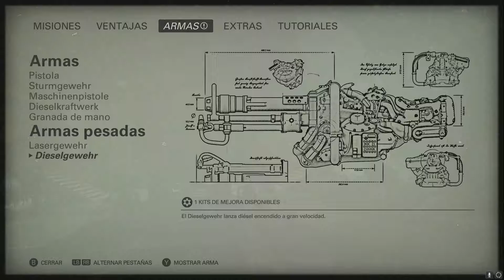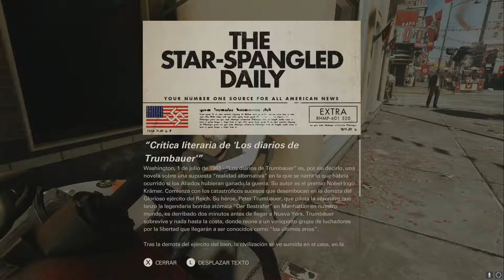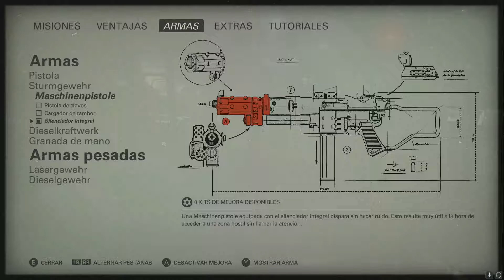Wolfenstein II: The New Colossus | En Español | Capítulo 7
Wolfenstein II: The New Colossus es la esperada secuela de Wolfenstein: The New Order, desarrollado por el galardonado estudio MachineGames. Wolfenstein II, una emocionante aventura hecha realidad gracias al motor id Tech 6, líder en el sector, enviará a los jugadores a unos EEUU controlados por los nazis para reclutar a los más audaces líderes de la resistencia que queden con vida. Combate a los nazis en lugares emblemáticos, equípate con armas brutales y desata nuevas habilidades para abrirte paso a través de legiones de soldados nazis en este shooter en primera persona definitivo.
América, 1961. El asesinato del general nazi Calavera fue una victoria breve. Los nazis siguen dominando el mundo. Eres BJ Blazkowicz, alias "Terror Billy", miembro de la resistencia, azote del imperio nazi y última esperanza de la humanidad. Solo tú tienes las armas y la iniciativa necesarias para volver a los EEUU, matar a todo nazi que veas e iniciar la Segunda Revolución Americana.